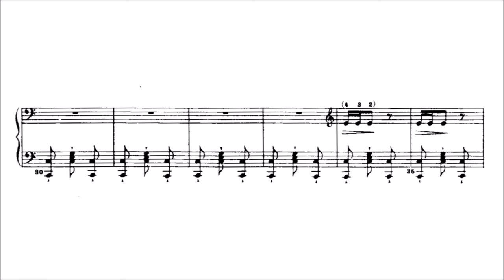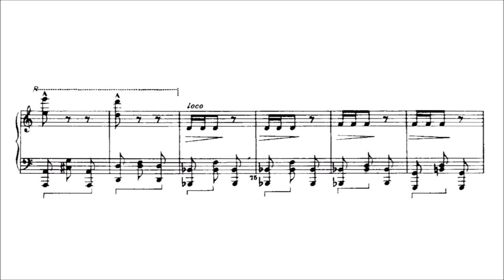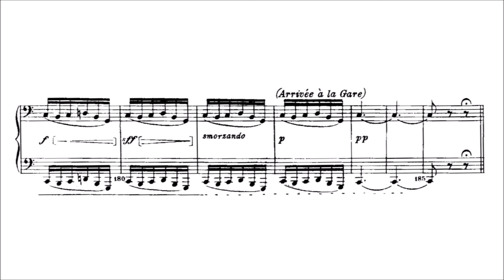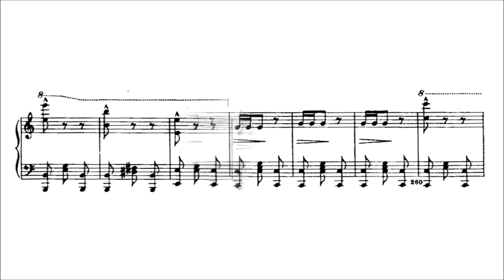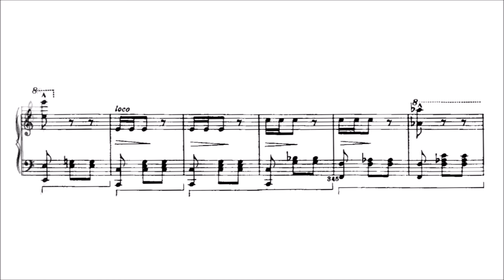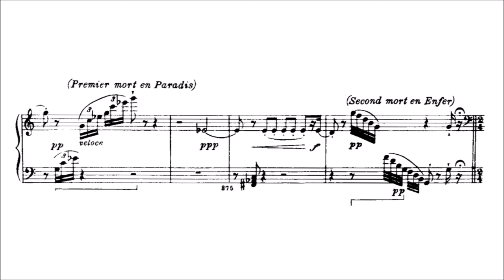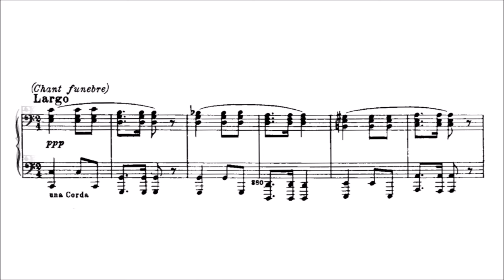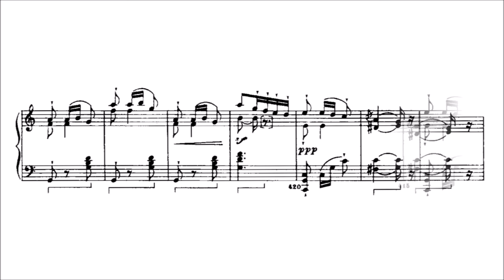Gioachino Rossini – Un petit train de plaisir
Un petit train de plaisir. Comico-imitatif
from Péchés de vieillesse (1857-68)
Album VI (Album pour les enfants dégourdis), No.9